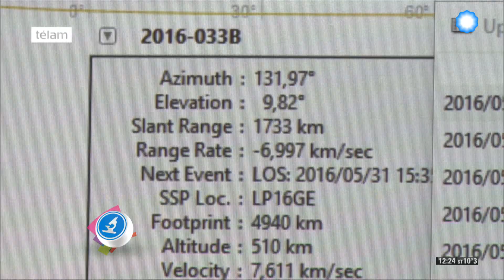Científicos Industria Argentina - Nanosatélites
El lunes pasado, la empresa argentina Satellogic puso en órbita a los dos primeros nanosatélites de uso comercial: Fresco y Batata.
Conversamos con Emiliano Kargieman para conocer más sobre este desarrollo nacional.